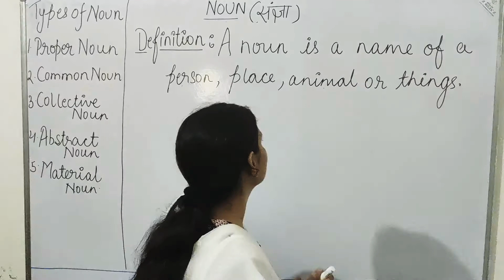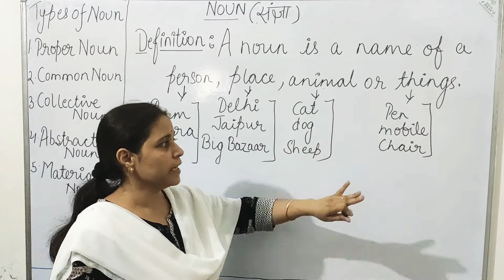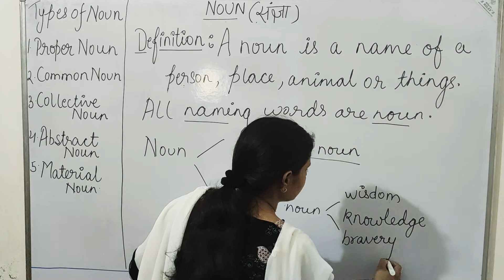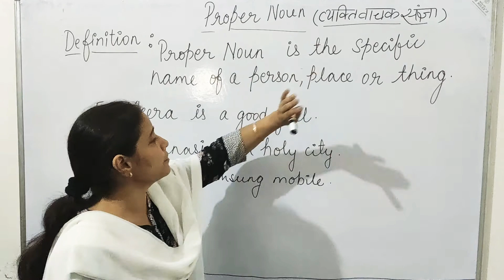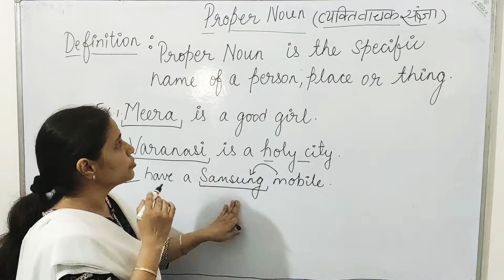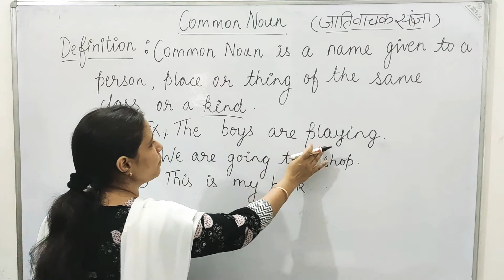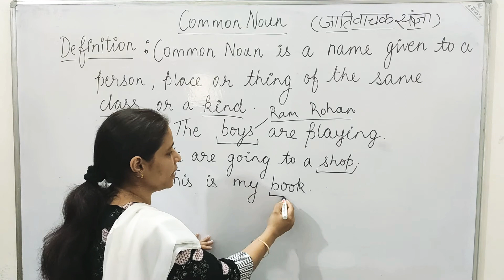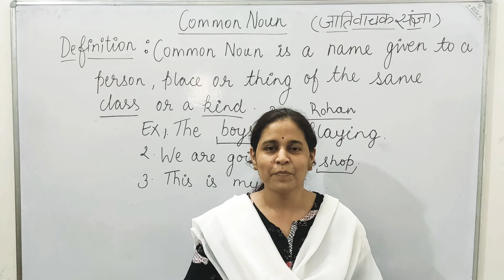English India | Parts of Speech | NOUN | Part - 1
Easy English for beginners. Learn English easily...

English India